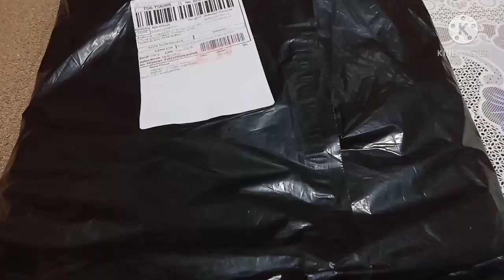Cara mudah pasang wallpaper 3D Foam di Plafond rumah ll solusi rumah cantik ll Marsya cj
assalamu'alaikum...terima kasih buat sahabat sahabat Marsya yang terus setia dengan channel ini.
pada video sekarang aku mau unboxing dan memasang wallpaper 3D Foam pada plafond rumah, wallpaper ini berukuran 70x70.untuk cara memasang dan hasilnya seperti apa,lebih lengkapnya lihat aja videonya sampai selesai
semoga video yang saya up bermanfaat#wallpaper3Dfoam#caramemasangwallpaper3D#marsyacj